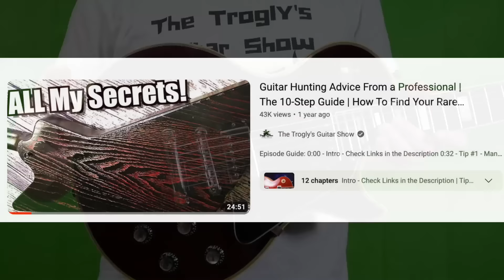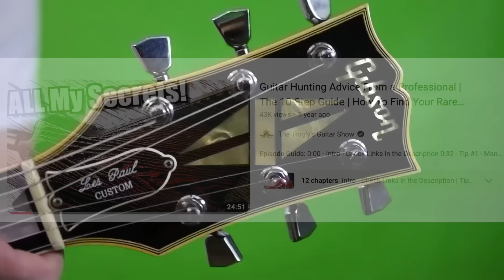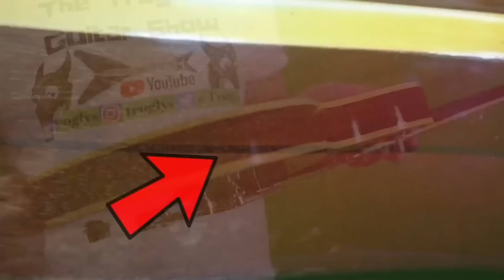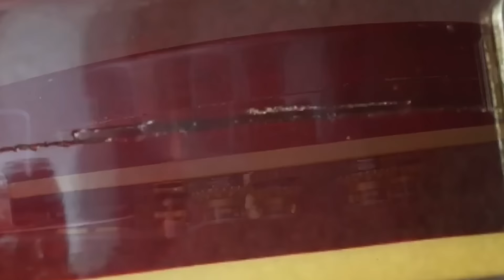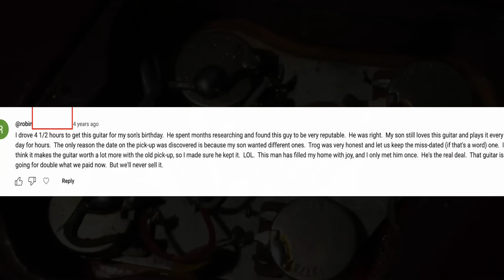This Guitar Has a Story I'll Never Forget...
📚Description: This is the tale of a 1978 Gibson Les Paul Custom in factory chrome hardware that I was tasked to find for someone back when I offered services like that. My channel has grown too large to help individually hunt down vintage guitars but I'm still happy to help with new guitars via my NGD program.

This is a unique custom that had a very unique pickup date stamp of March 32nd 1978. it could be a mistake, but I believe it to be a hidden april fools joke that took 40+ years to surface.